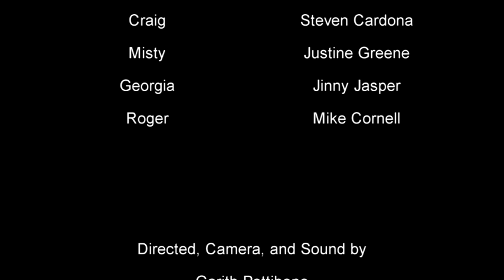Intervention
Craig's addiction is destroying his family, but nobody realized just how bad it was.